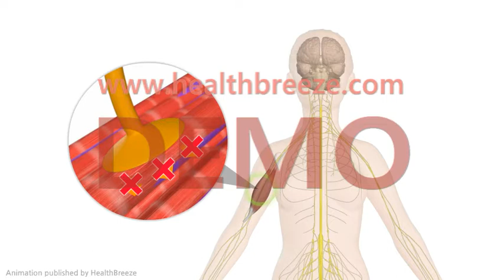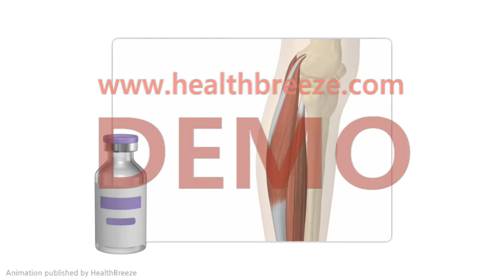[시연용] a0028aako_보톡스 종아리퇴축술 안내